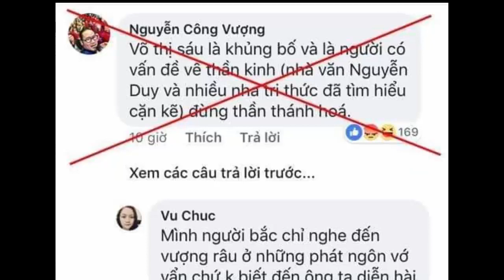Vượng râu và những kẻ có dã tâm chốngphá Việt Nam không xứng đáng biểu diễn tại TT Hội nghị quốc gia